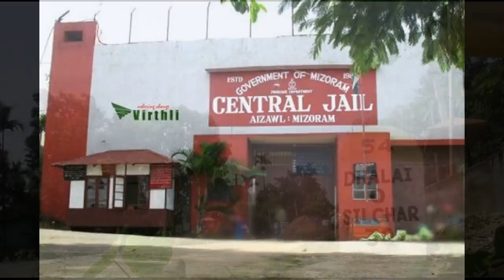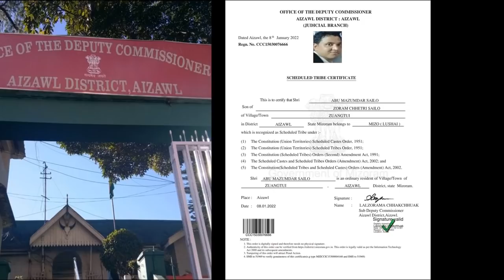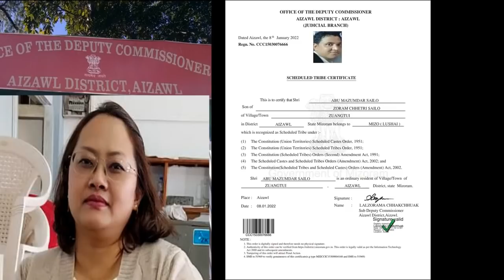Hmeichhe ruang chungchang Update | Central Jail-a in awkhlum chhungte an thinrim! | Kuhva Smuggling